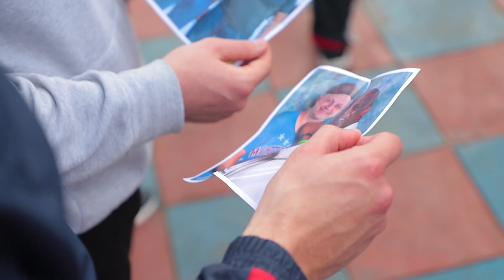Типы студентов / 10 забавных ситуаций, знакомых всем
Сегодня в нашем новом видео мы покажем, какие студенты учатся в современных колледжах.  Мы уверены, что среди них ты узнаешь многих своих друзей!